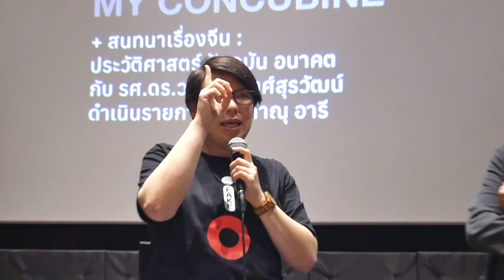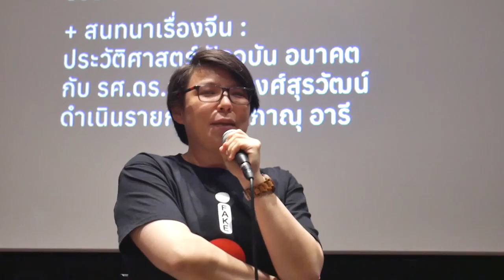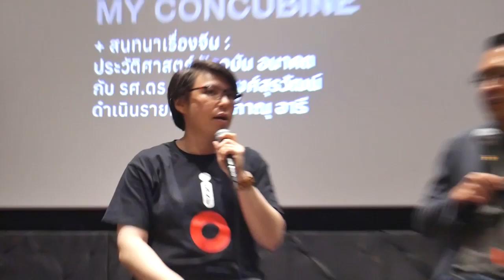คุยเข้ม เรื่องจีน กับ อ.วาสนา วงศ์สุรวัฒน์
LIDO CONNECT & DOC CLUB
ชวนชม The Last Emperor และ Farewell My Concubine
แล้วมาสนทนากันเข้มๆ เรื่องจีน : ประวัติศาสตร์ ปัจจุบัน อนาคต กับ รศ.ดร.วาสนา วงศ์สุรวัฒน์ (ดำเนินรายการโดย ภาณุ อารี)